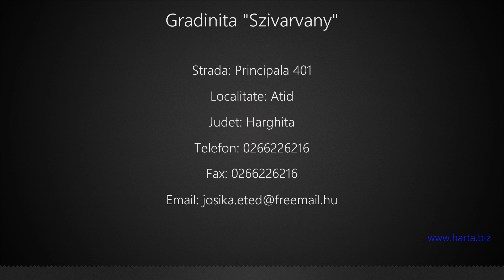Gradinita "Szivarvany" Atid